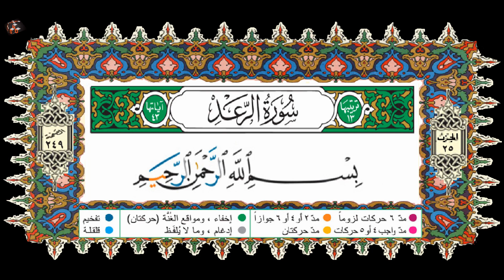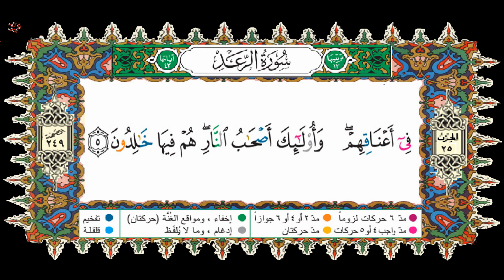HSD Coran 013-A-001-005--سورة الرعد آية 001-005-بصوت إدريس الحسني السبطي